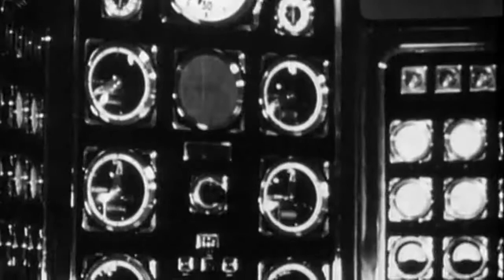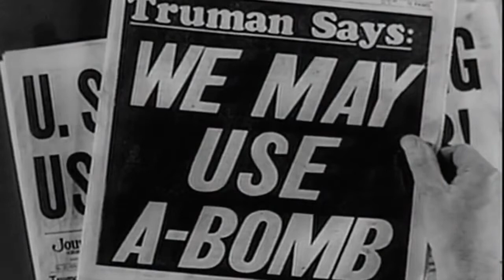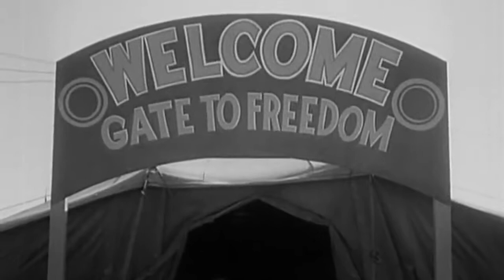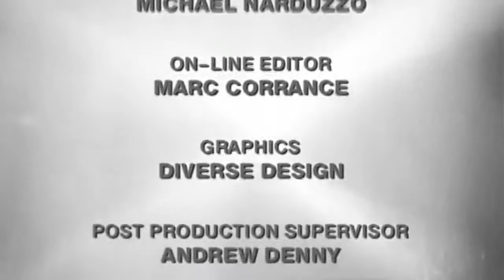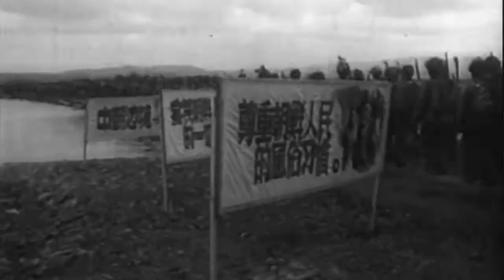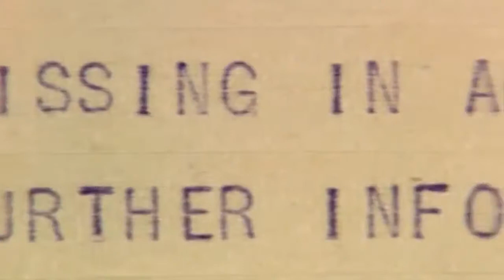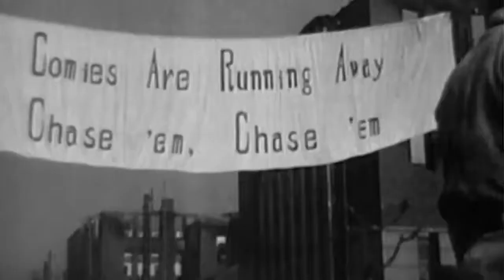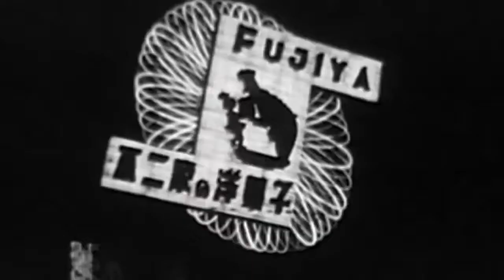CNN - Cold War 5/24 Korea 1949-1953